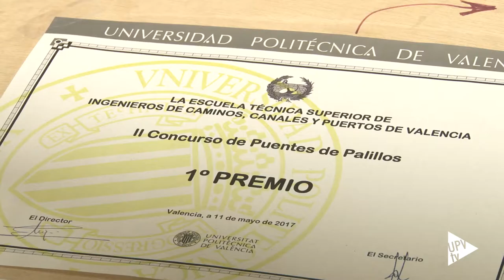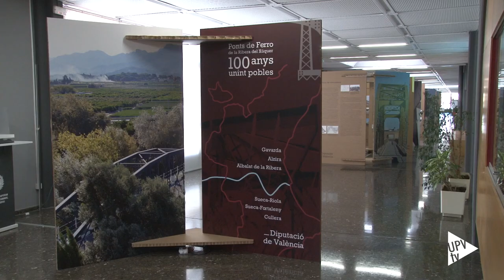XXIV Semana de la Ingeniería Civil y el Medio Ambiente (SICMA 2018) - Noticia @UPVTV, 26-02-2018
Acercar a los estudiantes a la realidad profesional que les espera es el objetivo de la Semana de la Ingeniería Civil y el Medio Ambiente que celebra ya su vigésima cuarta edición. Durante esta semana se realizan numerosas conferencias, así como actividades más lúdicas como competiciones deportivas, un concurso de puentes de palillos y la visita a la Estación de Tratamiento de Agua Potable de Alzira.

Dentro de las competiciones deportivas, en esta edición de SICMA se realizará la primera Carrera Milla Caminera.

Durante la inauguración de SICMA se han entregado los premios del Concurso de Fotografía de la escuela y se ha rendido homenaje a los egresados hace 25 años.

Además, se han inaugurado dos exposiciones. Una de ellas sobre los puentes de hierro de la ribera del Júcar y la otra sobre la evolución del Puerto de València.